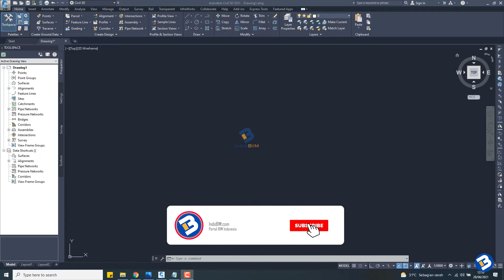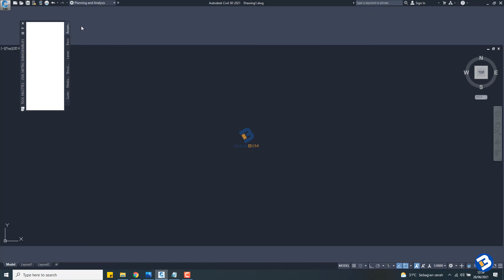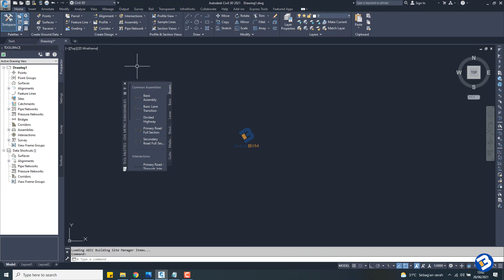Tutorial Autocad Civil 3D Part 1 - Pengenalan Dasar Autocad Civil 3D 2021 [Untuk Pemula]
Pada kesempatan kali ini saya mau sharing berkaitan dengan software autodesk civil 3D 2021. Berikut list video tutorial autocad Civil 3D 2021, Silahkan di sikat :

Semoga bermanfaat,

Terima Kasih.